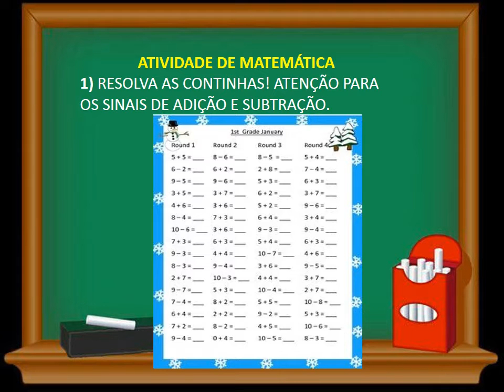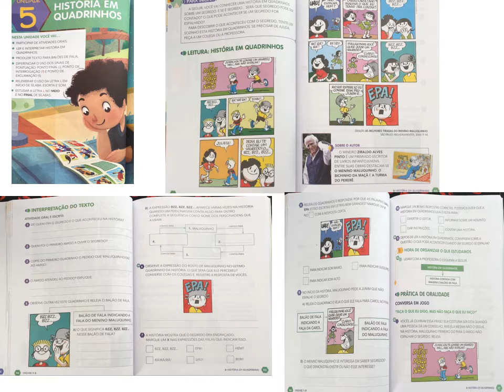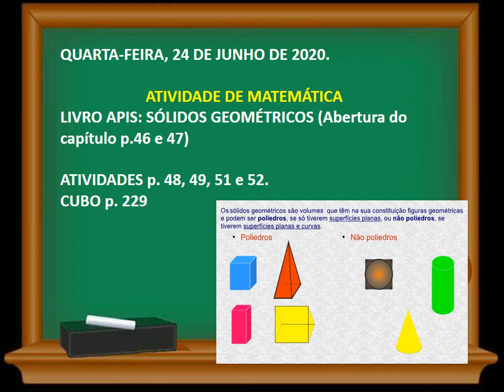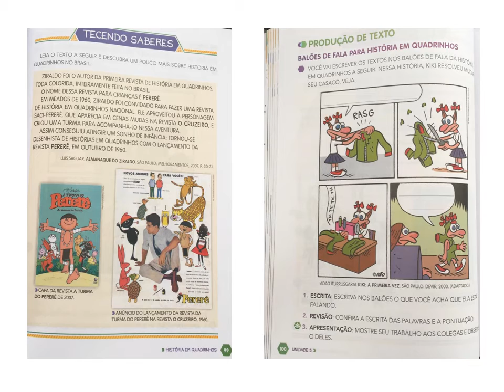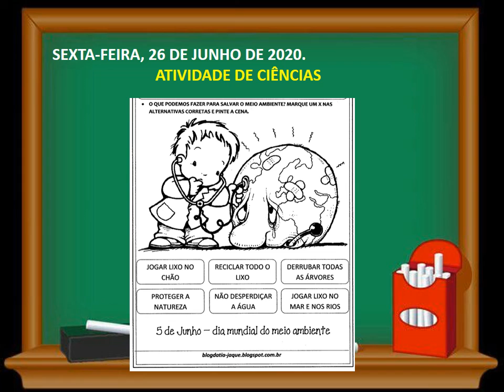Apresentação 2º Ano A - Professora Gabriela - Período de 22 a 26 de Junho de 2020.